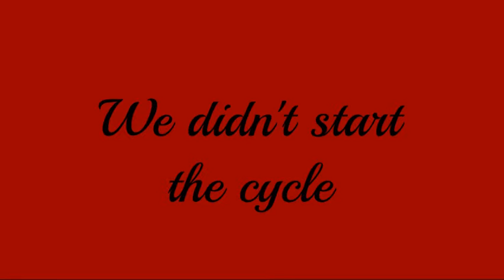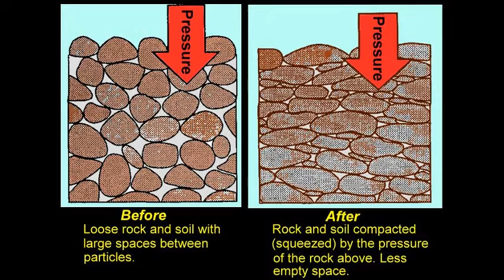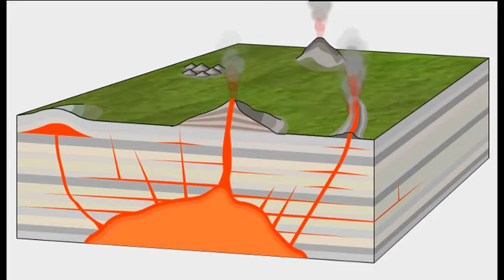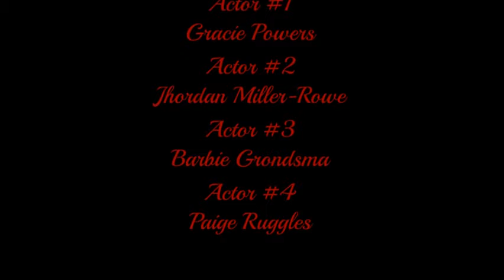We Didn't Start the Cycle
"We Didn't Start the Fire" by Billy Joel